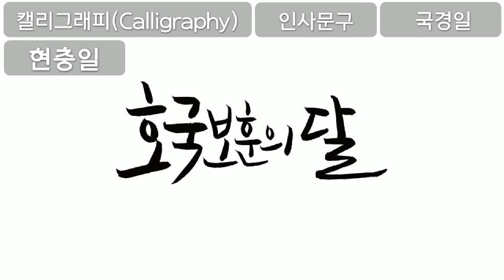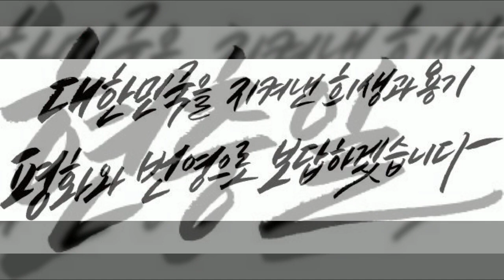현충일, 캘리그라피, Calligraphy, 인사문구, 국경일, 공유마당